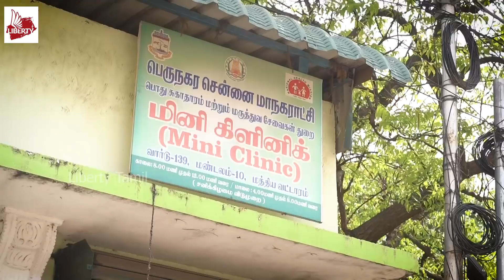டாக்டரே இல்லாத அம்மா கிளினிக்! TN to shut down Amma Mini-Clinics | Ma Subramanian | EPS | MK Stalin